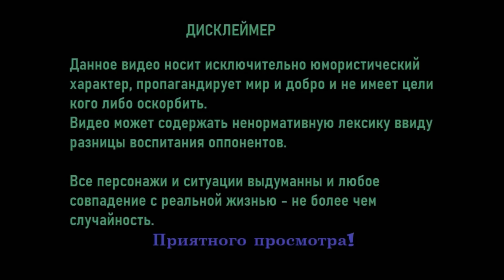Америка обогреет Германию ........ дорого !